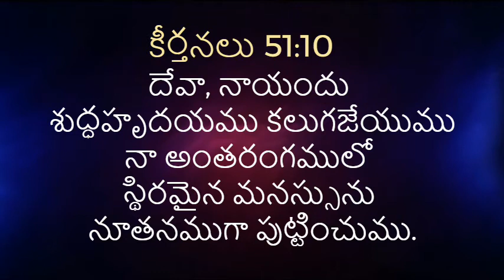God's Word For You - 24.05.2021 | TCMS